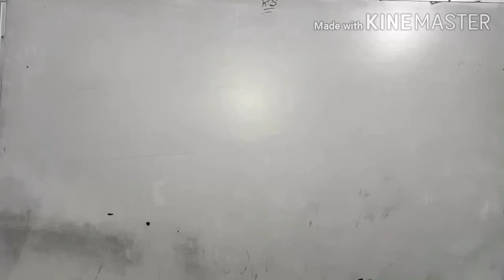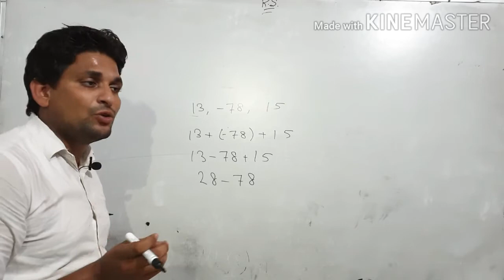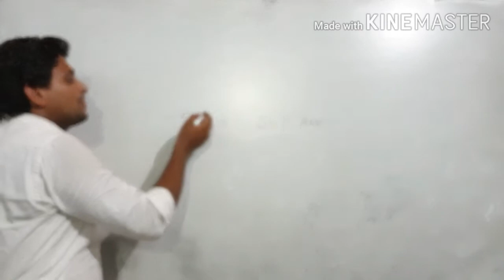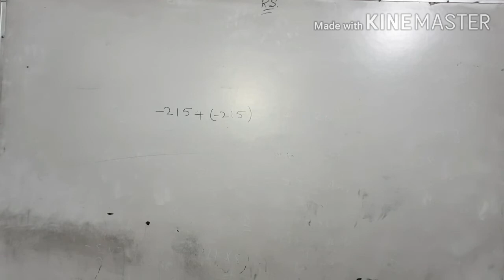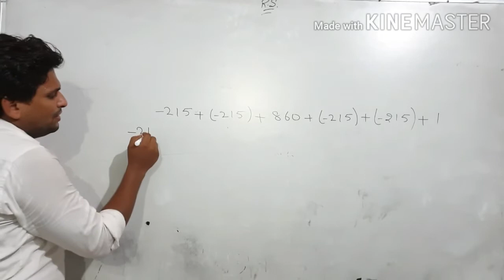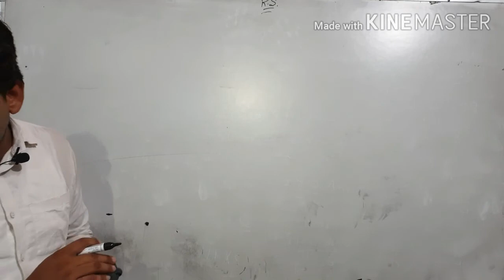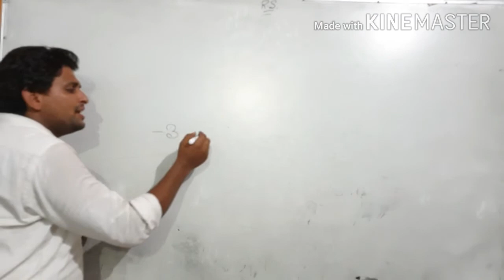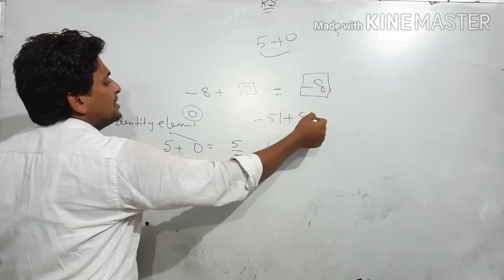INTEGERS Unit- 3 class 6th Lecture- 3